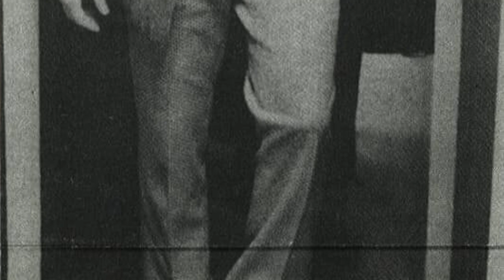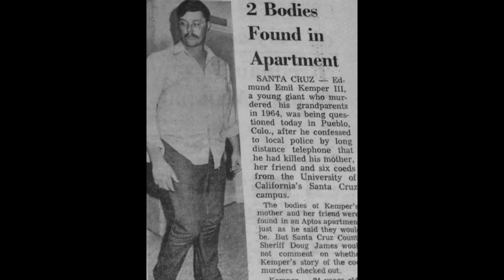ED KEMPER THE CO ED BUTCHER, THE START OF A PSYCHOPATH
This is the story of Ed Kemper and his first murders. Ed will have a hard start in his life, his mother will hate him. Ed's mother will have a grip on his mind and lead him into his future of murdering CO ED'S.